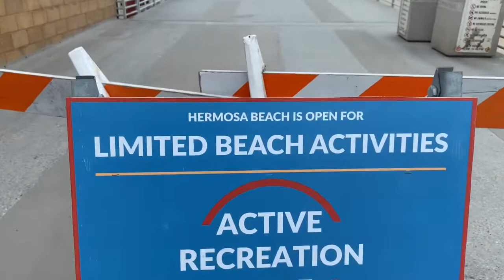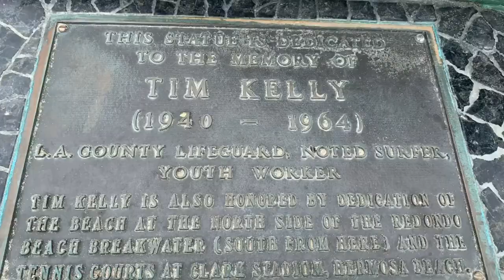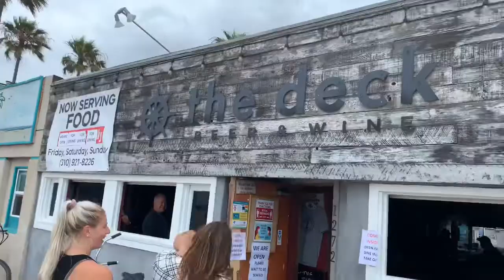Hermosa Beach CA